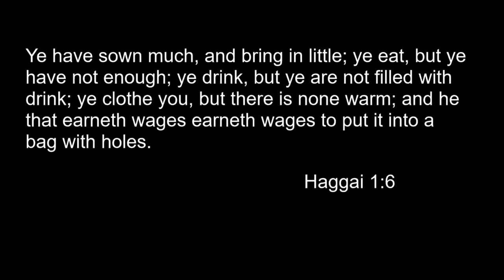The Way Of God More Perfectly (Humility takes us from good to best) (Baptist Preaching - Ph)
Sunday Morning Preaching on Maturity

The Way Of God More Perfectly
(Humility takes us from good to best)

 Objective:   that we may learn to that humility can even bring us to new heights.
 Intro:   Define Humility, Way of God, Perfect

 Characteristics of a Humble person that God will take on a new level:
 1. Gifted - v. 24
  - "an eloquent man"
  - all of us have gifts / talents
 2. Understands and Devoted to the Bible - v. 24
  - "mighty in the scriptures"
  - instructed in the way of the Lord
  - shewing by the scriptures that Jesus was Christ - v28
  3. Courageous / Brave - vv. 25-26
  - fervent in spirit, speak boldly
  - this should not surprise us, be humble before God and be brave doing His will
  - mightily convinced the Jews, and that publickly - v28
 4. Have Imperfections but accepts correction - vv 25-26
  - knowing only the baptism of John
  - and expounded unto him the way of God more perfectly.
   - the importance of discipleship and fellowship.
 5. Will be greatly used by God - vv. 27-28
  - "helped them much"

Message/conclusion:
Let us strive to be humble specially those of us that are gifted and very good on certain areas of life, to be better used by God in His way. Don't waste the gifted life!

20200405sunamwayofGodmoreperfectlyQ